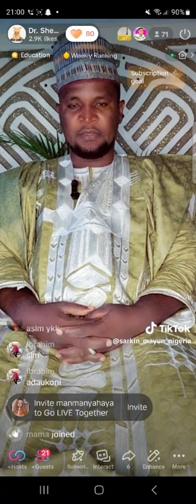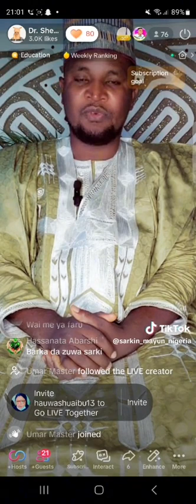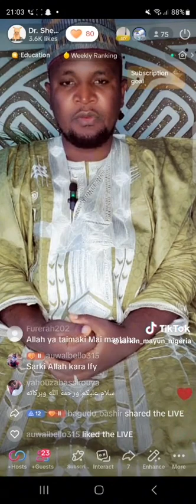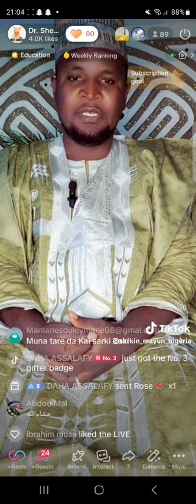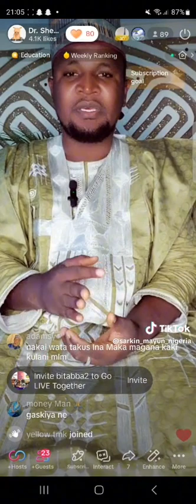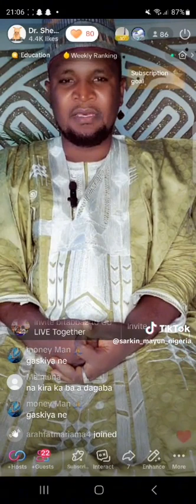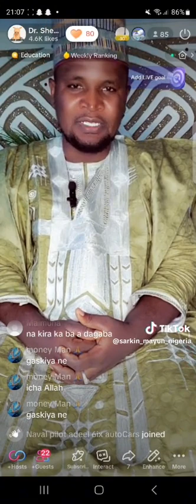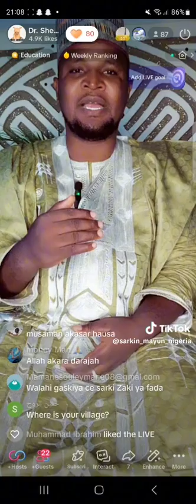Matsaloli Da Suke Damum Mu A Nigeria